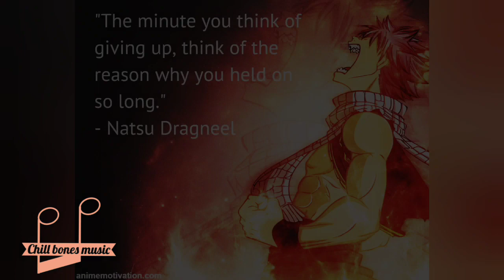Epic Battle Music: "Fighter"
WHY QUIT ? WHEN YOY CAN HAVE EVERYTHING WHEN YOU MOVE FORWARD,
YOU MIGHT NOT GET MOON BUT YOU SURELY WILL GET STARS,

GOOD LUCK

PEACE

"MUSIC IS JUST LIKE A RIVER,
IT WILL FIND ITS OWN WAY"